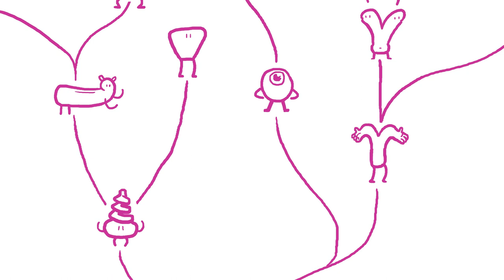LGBT Racism: Skye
Skye talks about her experiences of racism within the LGBTQIA+ community. Created for Bendigo Pride Festival 2022 with funding from the Department  of Families, Fairness and Housing, a department of the Government of Victoria.